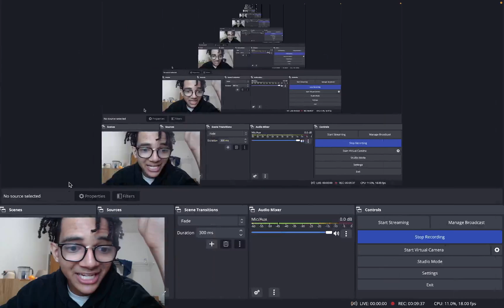BRADLEY BEAL IS BACK!!! BULLS VS. SUNS NBA FULL GAME HIGHLIGHTS REACTION!!!